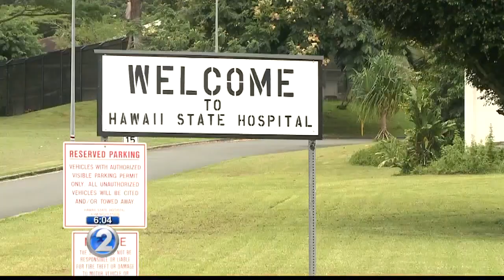Hospital escapee tells California judge: ‘I really don’t want to go back to Hawaii’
During his extradition hearing, the judge asked Saito how he felt about being sent back to Hawaii to face an escape charge.